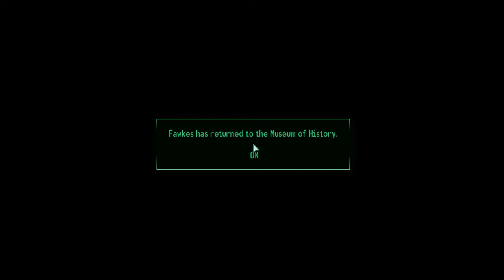Let's Play Fallout 3 Part 117 - Look Out!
In this part, I encounter my first Super Mutant Overlord.  Then, after stealing his rifle, we head out to Point Lookout, ditching Fawkes in the process.  This place is foggy as hell, kind of depressing, but it should be fun.  This does mark the beginning of the first DLC I will be playing: Point Lookout.